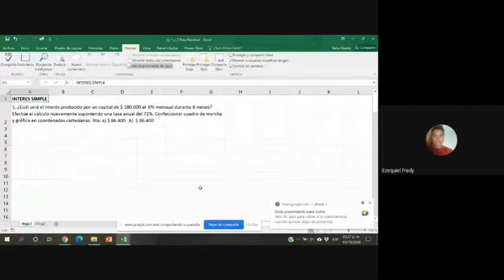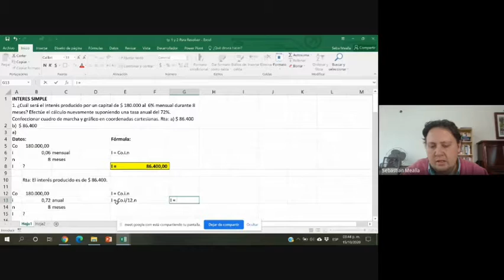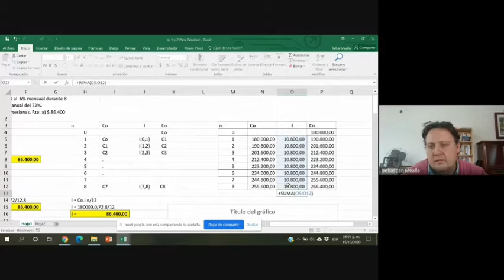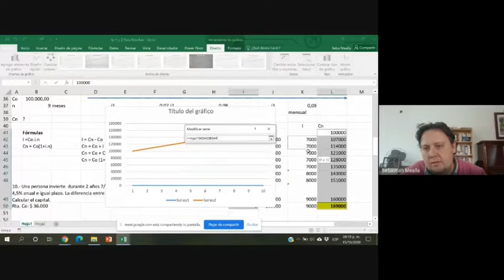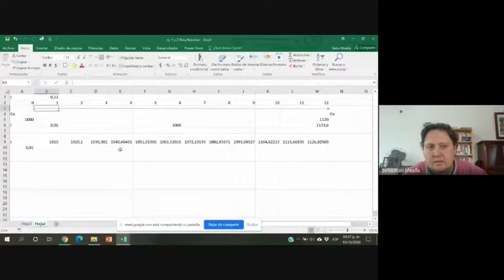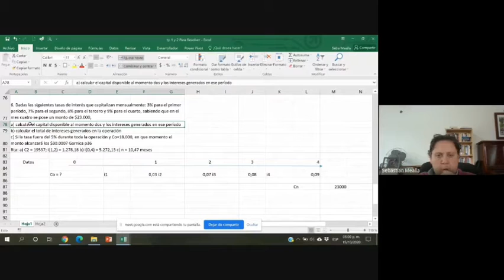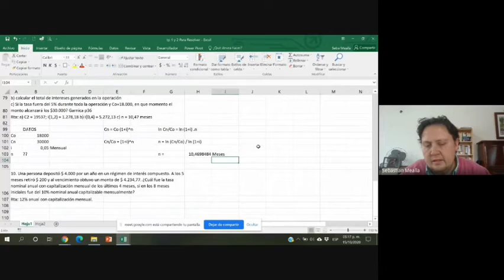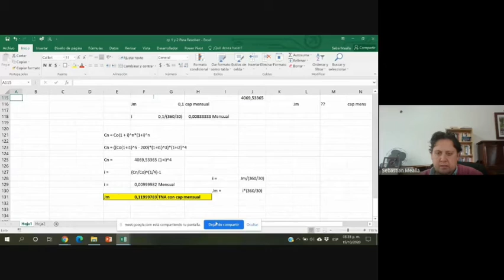Resolución TP 1 Y 2-INTERES SIMPLE E INTERES COMPUESTO- Calculo Financiero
Mira y descarga todos los libros que necesites en nuestra Biblioteca Digital de Libros y Apuntes:
La Voz siempre con Vos!!!